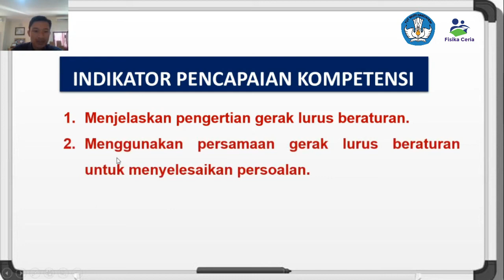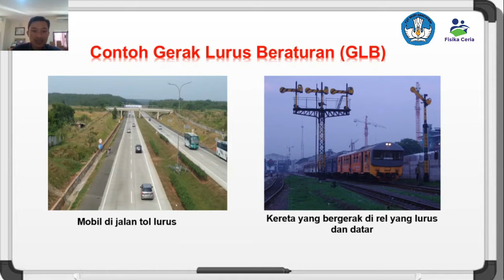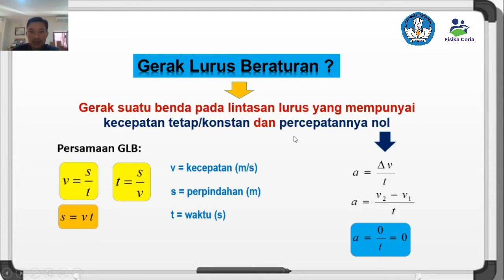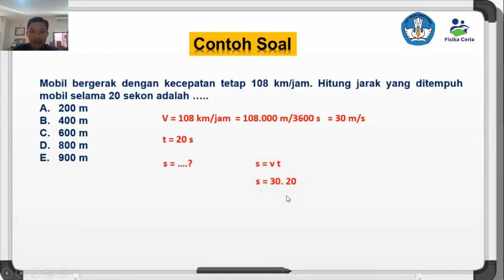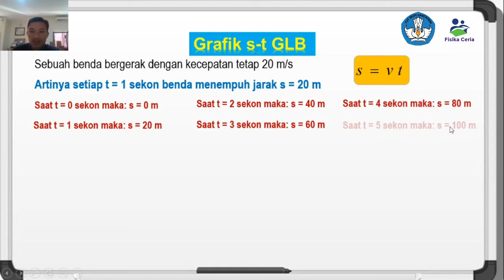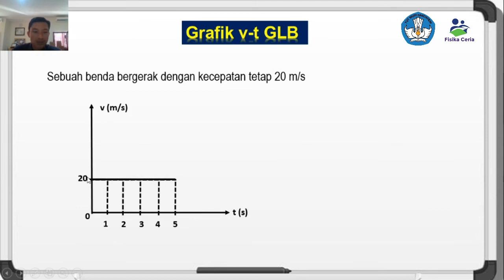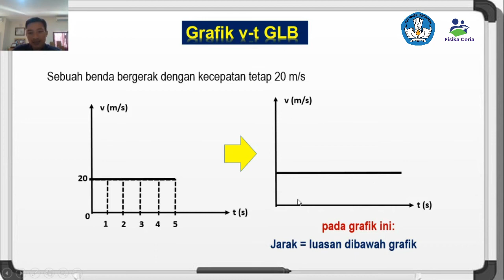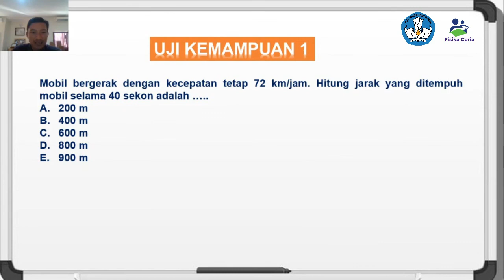Konsep Gerak Lurus Beraturan dan Pembahasan Contoh Soal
Fisika Kelas X: Konsep Gerak Lurus Beraturan dan Pembahasan Contoh Soal